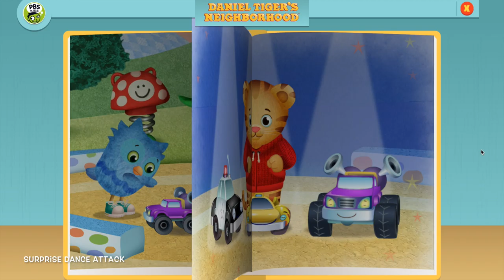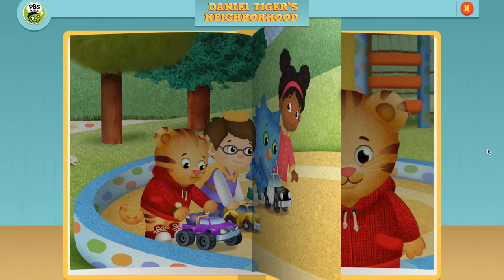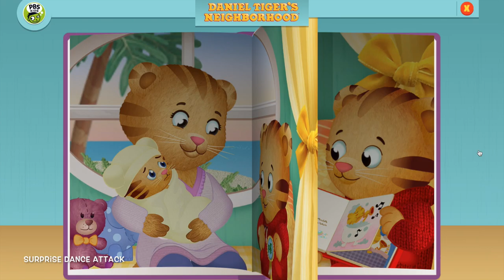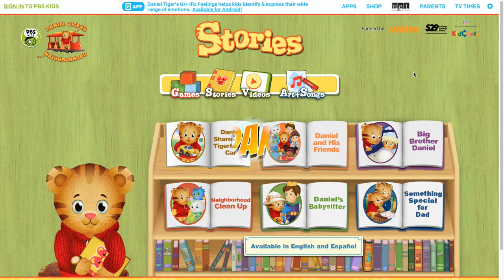Daniel Tiger Learns to Share his Tigertastic Car & Big Brother Daniel to Baby Margaret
Surprise Dance Attack presents Daniel Tiger learns to Share his Tigertastic Car and becomes Big Brother Daniel to his baby sister Margaret.

We want to provide you with quality videos that are safe and fun for your toddler to watch as he/she grows to become a young child. We try to make them educational as well. PLUS, your support blesses me to be able to spend more time with my lovely daughter!!  Please help us spread the word to all you friends and family by clicking on this link to subscribe, hit the bell and then sharing it so no one ever misses a new video